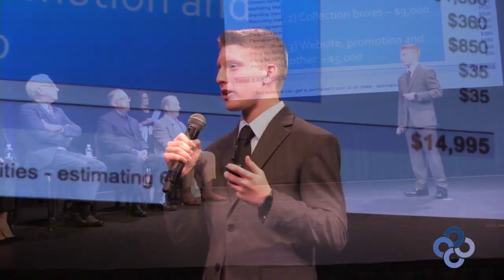LIVE PITCH EVENT ALEX'S FREE KICKS INVESTOR QUESTION - LARRY STERN